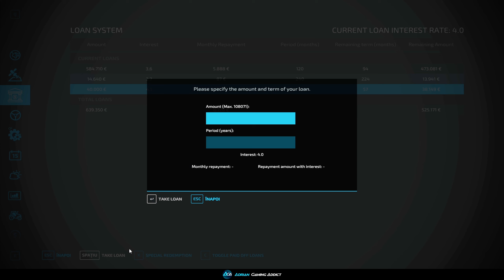Ne asumam riscuri si investim mai multi bani in vaci în Farming Simulator 22 | FS22 Zielonka 64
Iti place videoclipul, lasa un LIKE! 👍
Vrei sa imi adresezi vreo intrebare, vino pe serverul de DISCORD

Vrei sa vezi ultimul videoclip postat de mine, poti intra aici
Vrei colectia de moduri pe care o folosesc pe aceasta serie, intra aici